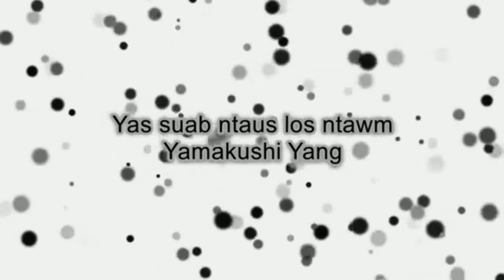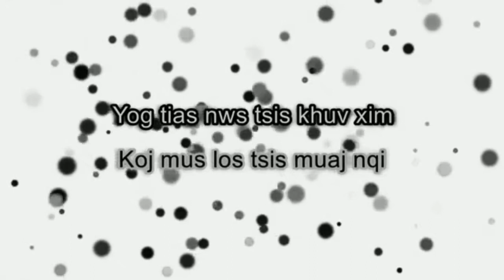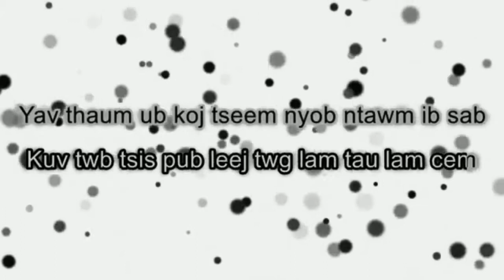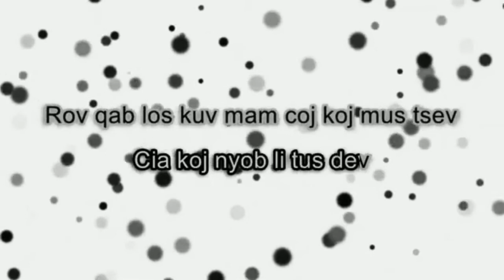rov qab los - lue vang - karaoke copy softer version